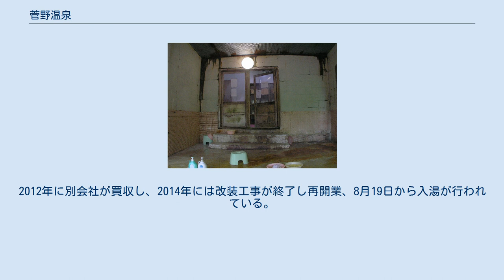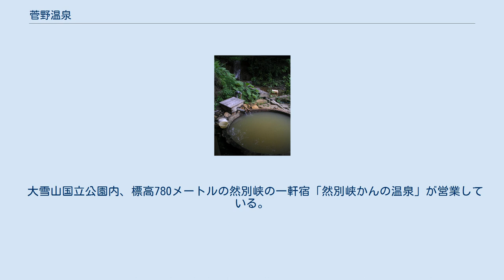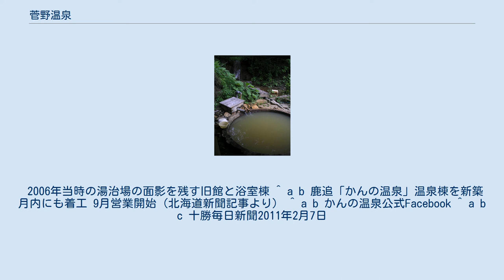菅野温泉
全景（2017年） 然別峡かんの温泉（かんのおんせん）は、北海道河東郡鹿追町にある温泉。
大雪山国立公園内にあり、秘湯として知られる。
 営業再開後は菅野温泉から然別峡かんの温泉と名称を変更した。
「菅野温泉旅館」1軒のみの営業であったが、旧経営者の都合により2008年12月に廃業した。
2012年に別会社が買収し、2014年には改装工事が終了し再開業、8月19日から入湯が行われている。
再開当初は日帰り入浴だけであったが、その後「こもれび荘」で宿泊できるようになった。
 その効能の高さが知られており、「菅野で治らぬ病なし」と言われている。
 ※効能はその効果を万人に保証するものではない。
 大雪山国立公園内、標高780メートルの然別峡の一軒宿「然別峡かんの温泉」が営業している。
多くの自家源泉を持ち、すべて源泉掛け流しで塩素を加えたり加温も加水も行っていない。
湯温調整のため湯舟の中に冷却水循環コイルを入れ適度な温度に保っている。
 中浴場（不動の湯） 幾稲鳴滝の湯（旧『福禄の湯』） 以前、湯舟は七福神にちなんだ「七福の湯」と名付けられたられた9つの湯舟があった。
 旧菅野温泉 然別峡かんの温泉 また周辺には数多くの野湯も存在する。
野営場の近くに鹿の湯、周辺にペニチカの湯、ピラの湯、メノコの湯、キヌプの湯、シリコトルの湯などがある。
これらは然別野湯群などと呼ばれているが現在は幾つかを除いて訪問することは困難な状況である。
 温泉地は日本百名湯にも選ばれている。
 2006年当時の湯治場の面影を残す旧館と浴室棟 ^ a b 鹿追「かんの温泉」温泉棟を新築 月内にも着工 9月営業開始（北海道新聞記事より） ^ a b かんの温泉公式Facebook ^ a b c 十勝毎日新聞2011年2月7日